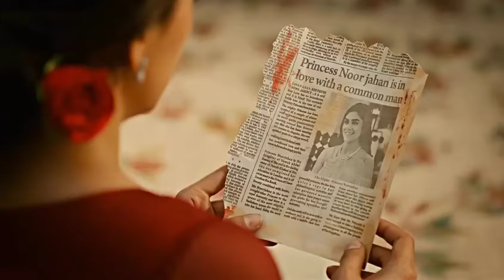Iss Janam Ke Liye Alvida Princess Noor Jahaan x Saware (Love Status❣️)Aesthetic Status,🥀Sita ramam